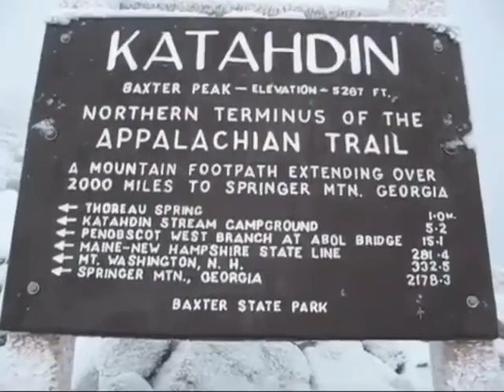Late Night Visitor - Trekking On - Untold Stories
My 2009 run in with a mysterious animal in the backwoods of Maine on the Appalachian Trail.  It was a pitch black night and I was alone at a shelter in the middle of nowhere.